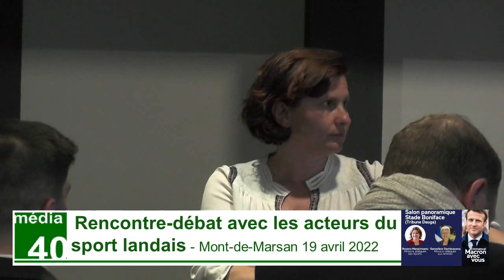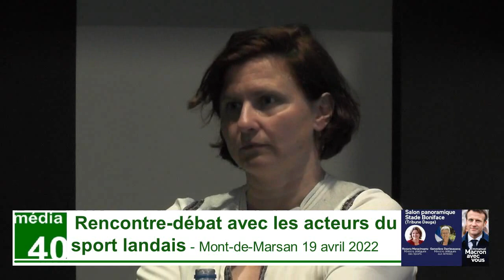Rencontre débat avec acteurs sport landais - soutien EM!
Son action aux sports - dispositifs de soutiens mis en place : la Ministre déléguée chargée des Sports, Roxana Maracineanu, était en déplacement dans les Landes, hier mardi 19 avril, dans le CADRE de la campagne présidentielle en soutien à Emmanuel Macron et elle a terminé la journée avec cette "rencontre-débat avec les acteurs du sport landais" diffusée pour vous par Média40 et enregistrée dans le salon panoramique du stade André et Guy Boniface...